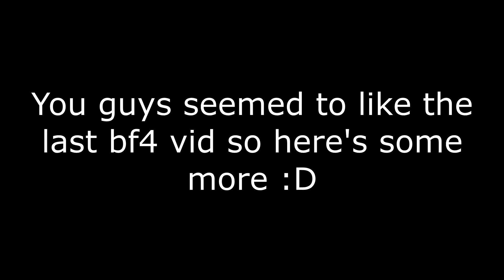Battlefield 4 - Hunting my friends!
Outro: Goblins from Mars - Cold Blooded Love (ft. Krista Marina)

Buy games on g2a for cheaper and help the channel!